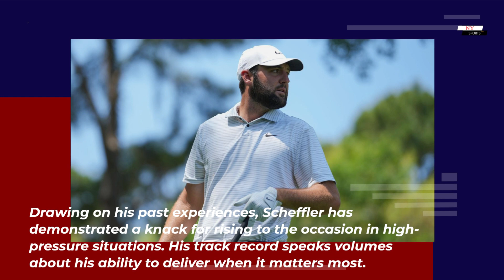Scottie Scheffler Leads by 5 at RBC Heritage with Play Halted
Scottie Scheffler's commanding lead at the RBC Heritage underscores his status as one of golf's rising stars. With skill, determination, and unwavering focus, he has positioned himself for victory as play resumes. As the tournament unfolds, all eyes will be on Scheffler as he aims to etch his name in golfing history.